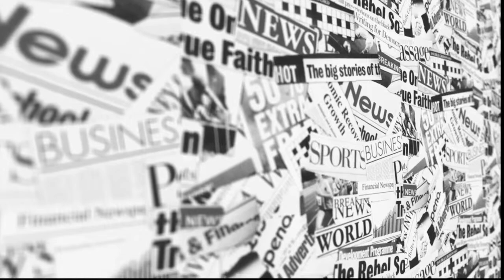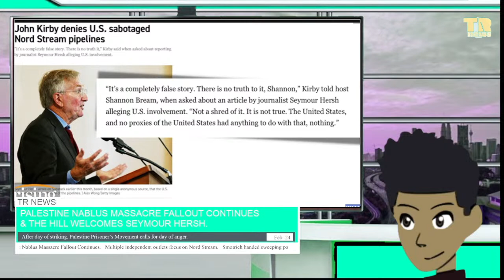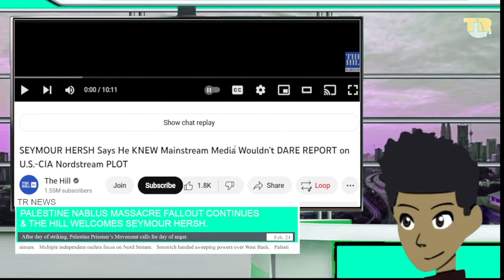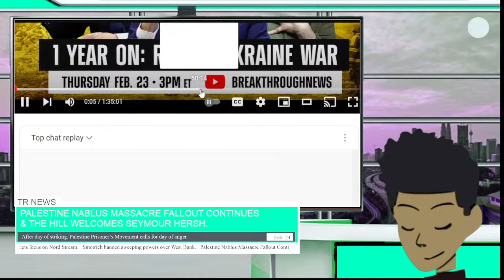The Hill Welcomes Seymour Hersh & Breakthrough News with Vijay Prishad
00:00 Muckrake
00:35 The Hill Welcomes Seymour Hersh
24:32  Breakthrough News with Vijay Prishad